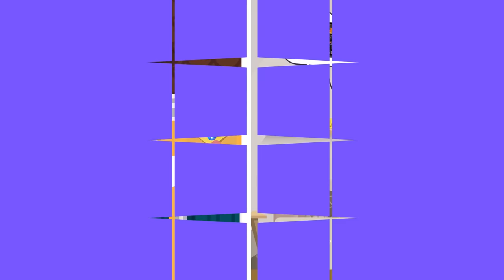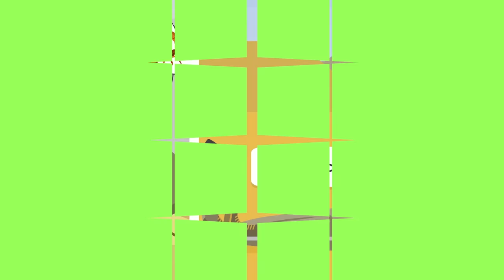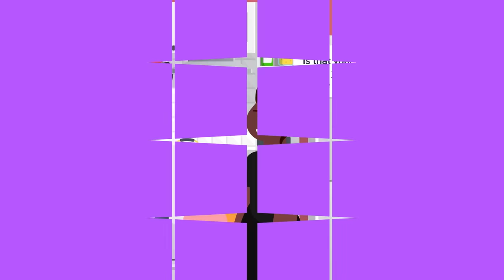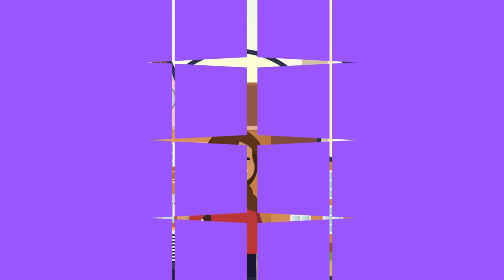I Didn't Wear Underwear For A Month And This Is What Happened - Funny Challenge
I'm back with a brand new funny challenge video! This time around I wasn't allowed to wear underwear for a whole month and this is what happened! Watch with me and find out what happens!